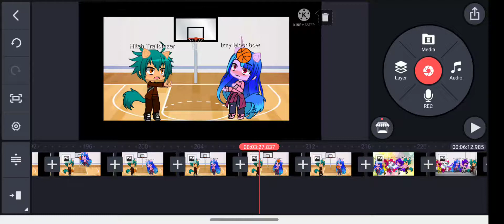As Soon As I Finish This Video, I'll Start Working On Dark Ak Vs Fleegle Part 2